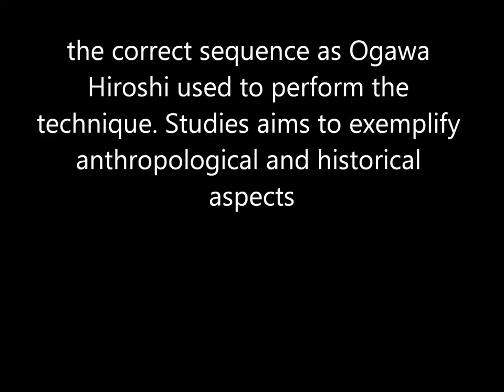Ogawa Ryu - Valencia Training 2013 - Yarijutsu